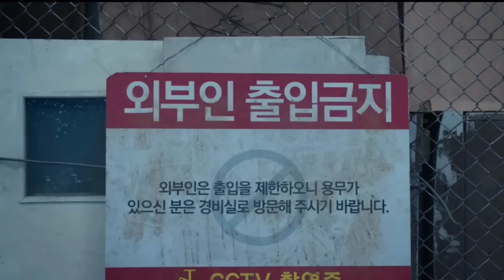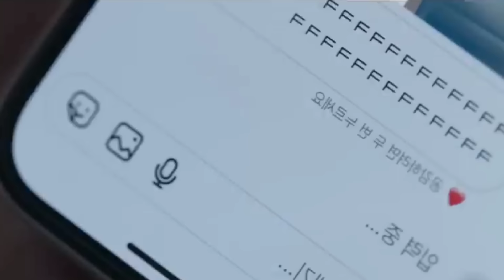Recent Tamil Dubbed Movies | New Tamil Dubbed Movies | Playtamildub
New Tamil Dubbed Movies and Series are listed in this video 🍿

Also check :

🏴‍☠️ Anime T-shirts
🎙️ My Mic
💻 My Laptop